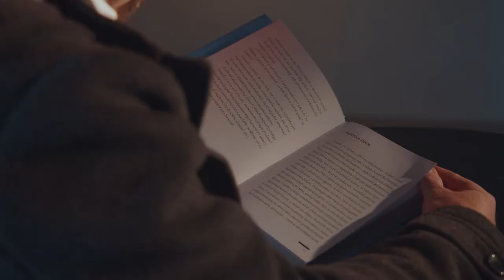Pozvánka na čtení v kobce